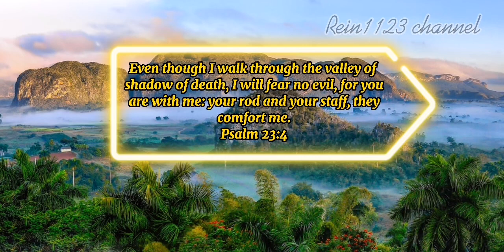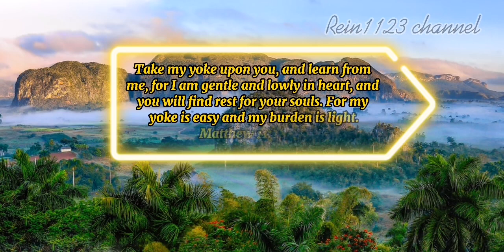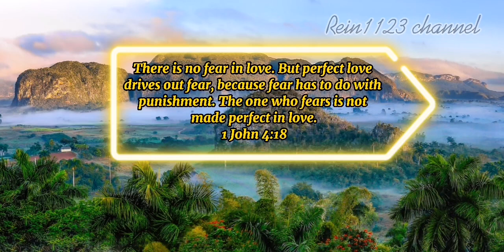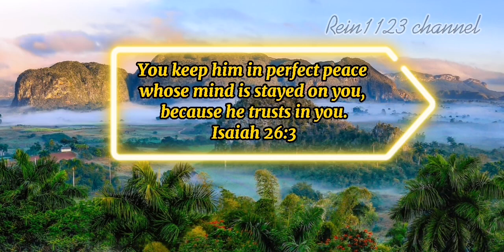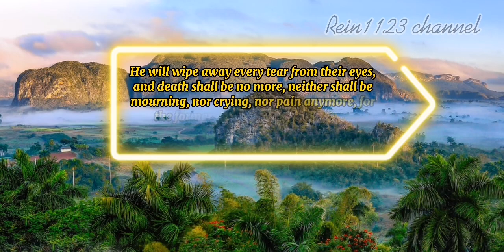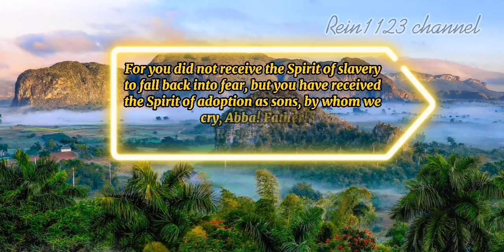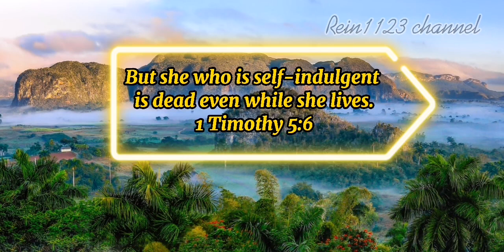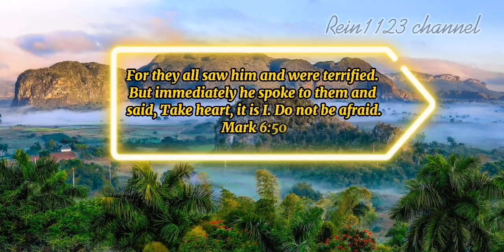Scriptures About Worry And Anxiety